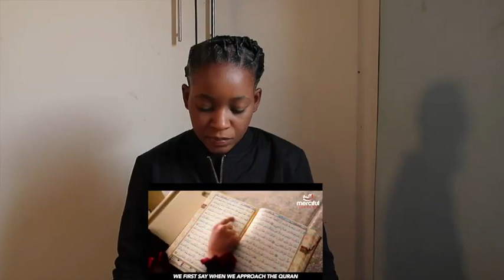DAJJAL & SHAYTAAN (THE EVIL ALLIANCE) 1/2 | REACTION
Fanny&Jessy Reacts

📖 REACTION DEFINITION:

. re·ac·tion
rēˈakSH(ə)n/
noun

Fanny&jessy
Haspolat-lefkosa,via mersin 10,Turkey (cyprus international university)
mersin, turkey,99010